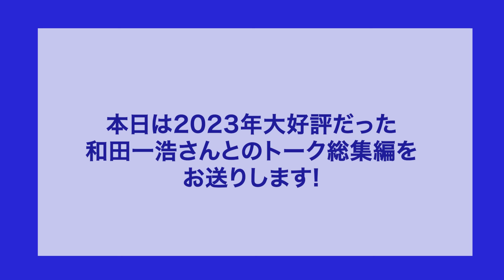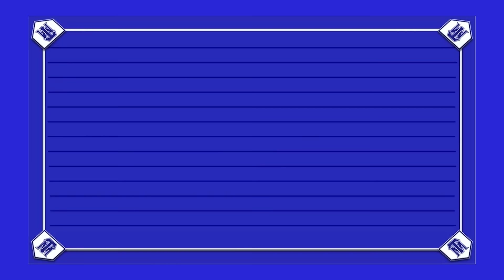【完全版】和田一浩さん対談をイッキミ！天才打者の打撃論とは？中日へ移籍した時の衝撃も披露！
▼【BIGBOSS】北海道日本ハムファイターズキャンプに潜入！！谷繁の捕手の極意を選手に伝授。【ファイターズ】

▼【赤星憲広】盗塁成功を左右する0.1秒の壁。球界トップレベルの捕手と走者が語る盗塁の真髄！！

▼【上原浩治さんコラボ】1年目から20勝！メジャーではなく、巨人に入団した訳とは？

▼【ゴルフ対決】豪華共演！中日ドラゴンズレジェンドOB達による真剣勝負！！

▼Flying B Entertainment Inc.

▼書籍案内
「谷繁元信のプロ野球「通」」

「谷繁ノート 強打者の打ち取り方」(光文社)

「勝敗はバッテリーが8割 名捕手が選ぶ投手30人の投球術」（幻冬舎）

谷繁元信
1970年生まれ。江の川高校（現・石見智翠館）にて甲子園に出場し、卒業後、ドラフト１位で横浜大洋ホエールズ（現・横浜DeNAベイスターズ）に入団。98年にはベストナイン、ゴールデングラブ賞、最優秀バッテリー賞を獲得しチームの日本一に大きく貢献。2002年に中日ドラゴンズに移籍。2006年WBC日本代表に選出され、2013年2000本安打を達成。2014年シーズンから選手兼監督になり、2016年現役引退を表明。通算3021試合出場（NPB歴代最高）、27シーズン連続本塁打、同安打はギネス世界記録に登録された。2016年に中日ドラゴンズを退任後は、各種メディアで評論家、解説者として活動を行う。著書に『谷繁ノート 強打者の打ち取り方』(光文社)『勝敗はバッテリーが8割 名捕手が選ぶ投手30人の投球術』(幻冬舎)『谷繁流キャッチャー思考』（日本文芸社）。